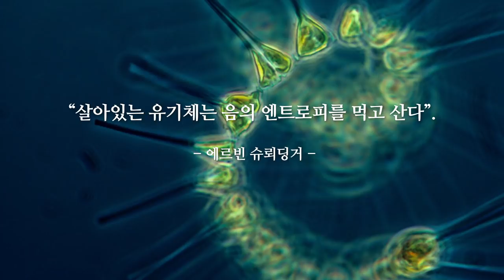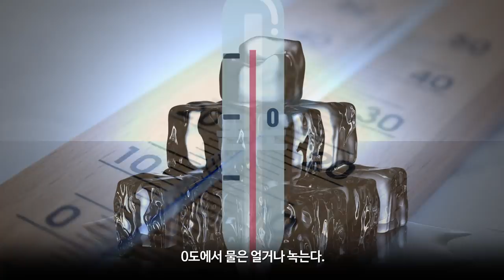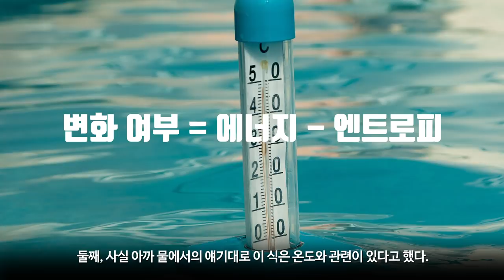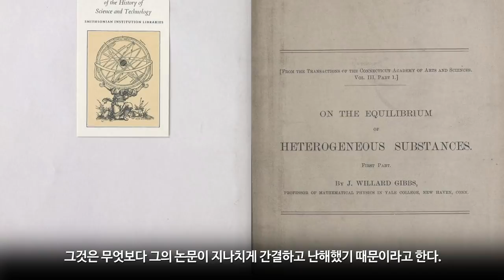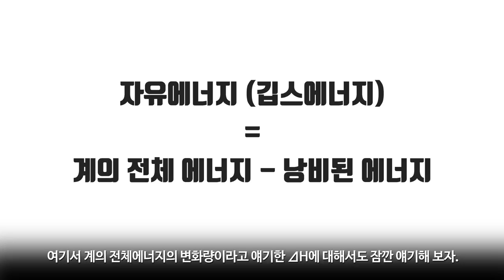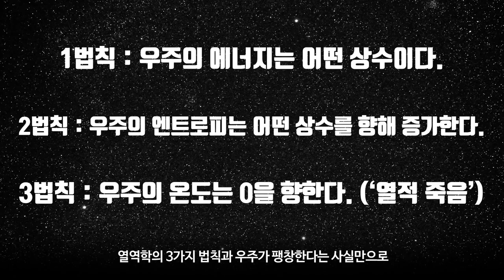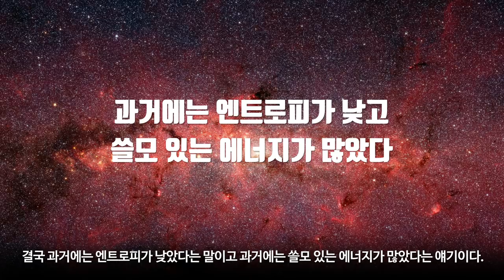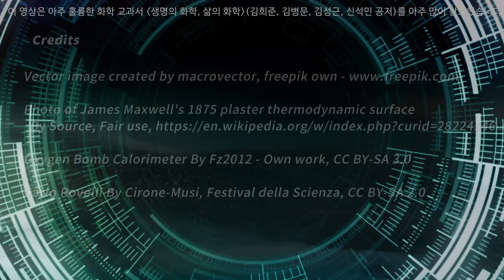[카오스 술술과학] 에너지와 엔트로피, 안정과 자유